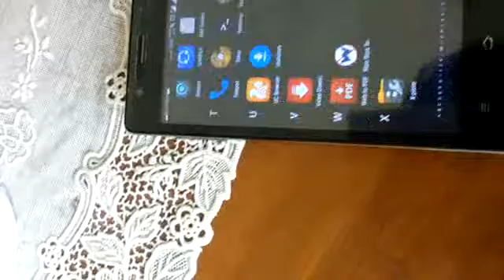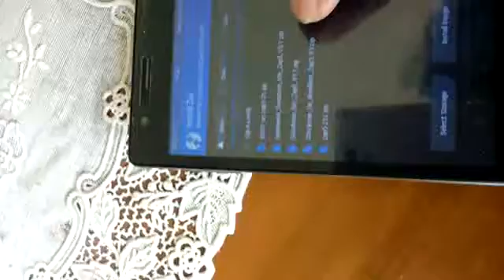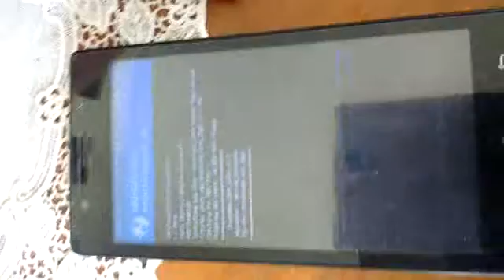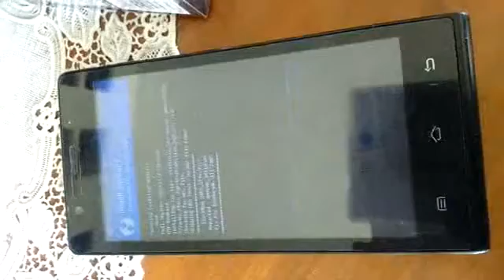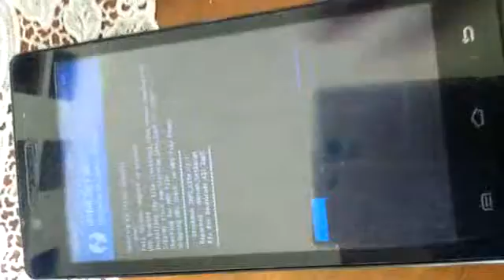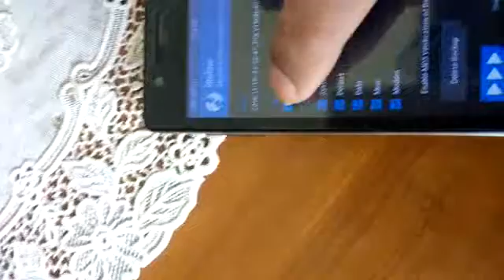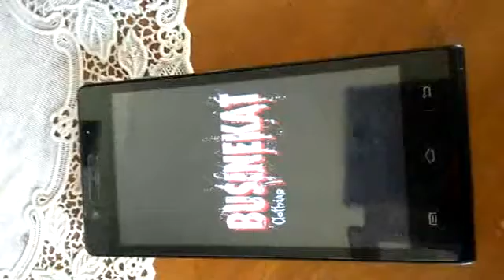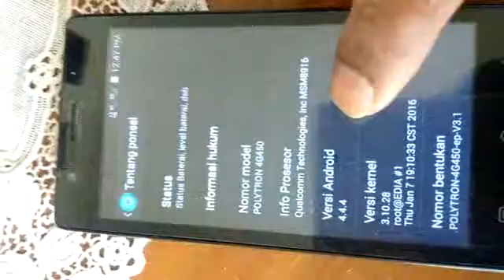CARA DOWNGRADE Polytron ZAP5-4G450 Via TWRP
Ini adalah Video Tutorial Cara DOWNGRADE
Zap5-4G450 dari CM12/CM13 ke KITKAT

Semua File Yang ane Share 100% Sudah ane Test sebelum disajikan ke Publik,baik itu berupa Tutor,Patch,Repartisi,CUSROM,dll